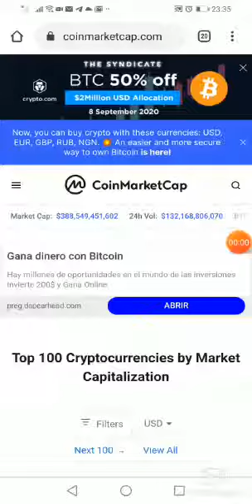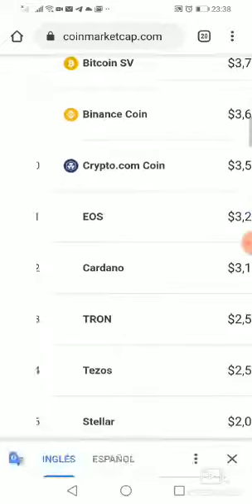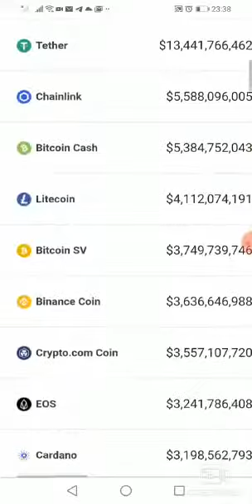ANÁLISIS Y ESTADÍSTICAS DE TRON TRX // GANA DINERO CON FONDEAR, CONGELAR Y HACER STAKING TRONWALLET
GANA DINERO CON FODEAR , CONGELAR HACER STAKING AL 6% Y 16%

LINK DE LA PÁGINA REGÍSTRATE GRATIS O CON UNA INVERSION MINIMA DE 10 DOLARES EN CUALQUIER CRIPTOMONEDA DE LA VITRINA DE Cripto-T

OTRAS INVERSIONES
LINK VUELVE BANK OF TRON PARA PAGAR SU DEUDA REGÍSTRATE CON LA MISMA BILLETERA QUE USASTE AL REGISTRARTE

LINK DE CORPORACIÓN DE TRON
Contrato inteligente con CEO dueño desde Colimbia

LINK DE COMO INSTALAR TU BILLETERA EN E MÓVIL Y PC SIEMPRE ES SIMILAR SÓLO DIFERENCIAN LAS POSICIONES Y COLOR

RECUERDA PERDIRME LA ESTRATEGIA para que ganes el buenos dividendos DIARIO

Pasos Para registrarte en  *contratos inteligentes de preferencia* desde el Mobil

📈 1️⃣ Descarga La TRON WALLET.
Para Android

Para Apple

*➡️Tambien puedes depositar BTC  o ETH y realizas el intercambio (exchange) en tu billetera TRON WALLET  👍*

📈 4️⃣ Copia el LINK de registro gratuito

📈 5️⃣  Abre tu TRON Wallet, en TRX  y ve al Menu en la parte de abajo a la Izquierda  y haz click en el Navegador_ 🌐 .

📈 6️⃣ Pegas El LINK de referido que copiaste, de tu Patrocinador

📈 7️⃣  Chequea Tu balance. Para que dejes 10 TRX para la transaciones. E inviertas el resto que quieras Invertir._

     *💲LISTO💲Has seleccionado la mejor forma de ganar dinero Liquido de tu vida🌍*
NO TE OLVIDES LIKE COMENTA Y TE RESPONDERÉ EN EL PRÓXIMO VÍDEO
DONACIONES EN TRON DIRECCIÓN DE BILLETERA
TMun28SehUuEB6isA4WGGjnpwNsZUoYq13